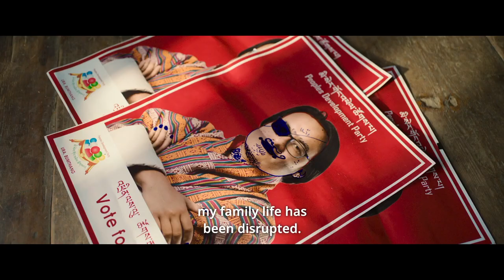TCFF Tuesdays - Jan. 9th, 2024 - the Monk & the Gun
Two Showings!!!

Matinee
Noon Doors Open
1PM Showtime

Evening
6PM Doors Open
7PM Showtime